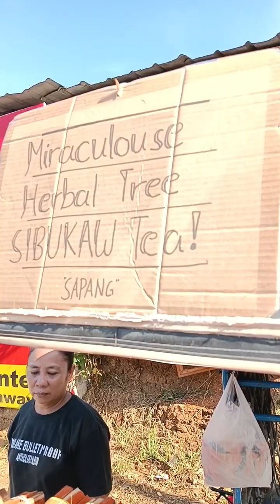Mag simba Tayo grotto sa Bulacan